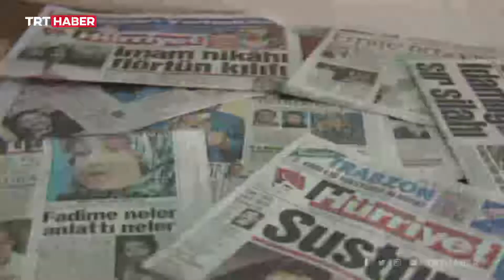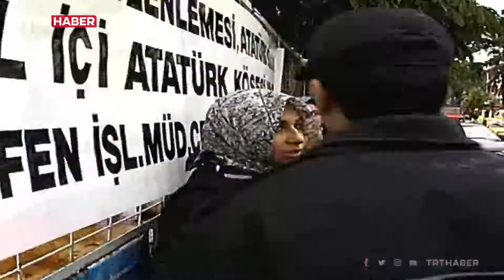28 şubat darbesi